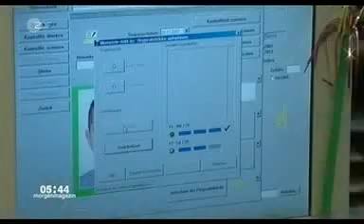Somalischer Pirat, der Deutsche folterte, hatte Asyl in Deutschland gestellt Siehe Link YouTube 15